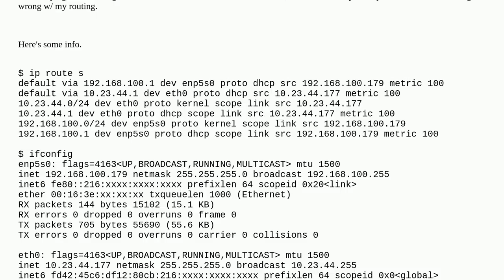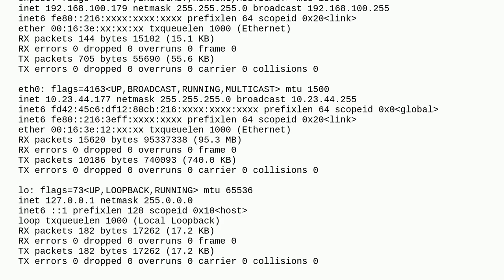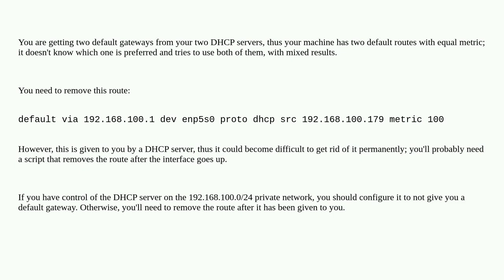How to route two DHCP interfaces to two different networks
A special thanks goes out to the awesome community

  lxc cloud-init linux-networking lxd